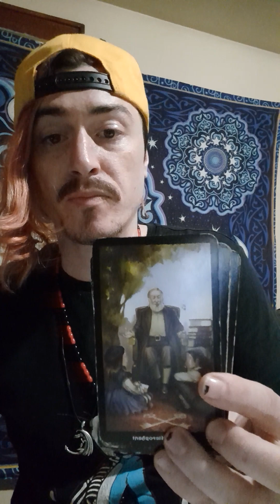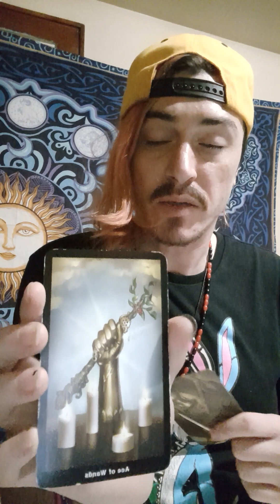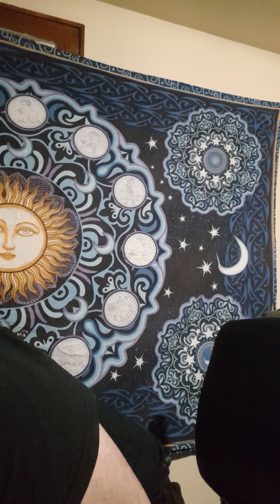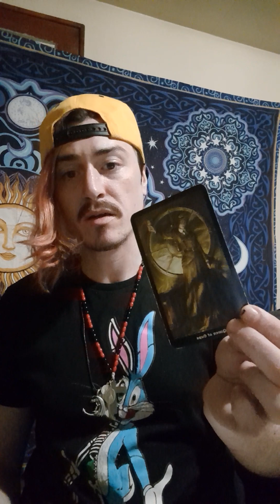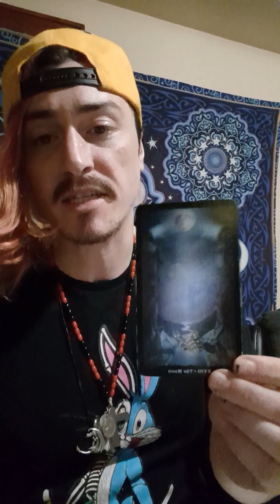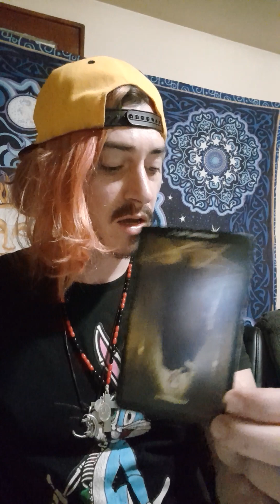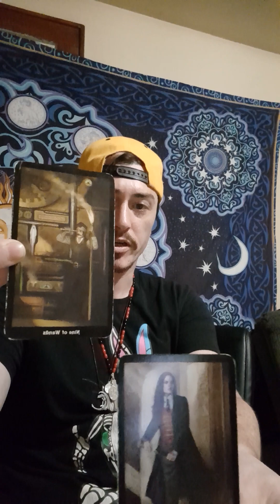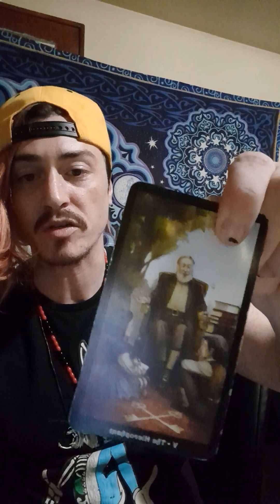✈️🚀Collective reading 4 GEMINI ♊ ♊ ♊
🧿🧿🧿This is a Channeled Collective message for all signs, thanks for watching, appreciate all your support, down below are some links posted, thanks for donations!! email me if you'd like a personal reading.

INFINITE LIMITS Amazon Wishlist!! (Blessa.io)

PERSONAL READINGS ARE $50(half-hour to an hour, subject of your choice)